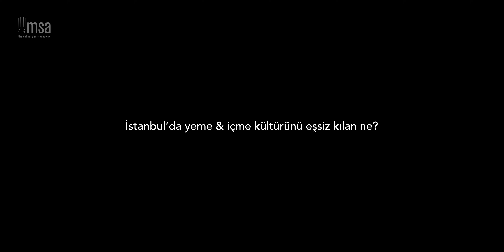İstanbulun Yeme ve İçme Kültürü - Mini Belgesel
Dünyaca ünlü lifestyle dergisi The Monocle, Quality of Life konferansı için 12 Ekim’de İstanbul’daydı. İş dünyasından yaratıcı liderlere, girişimcilerden öncü düşünürlere ilham verecek fikirlerin ve çözümlerin konuşulduğu konferansta, MSA olarak biz de, yemeğin bir şehrin hikâyesini nasıl değiştirdiğini hem anlattık, hem de en iyi bilenlere sorduk .

Yazar ve Yeme & İçme uzmanı Levon Bağış, Yiyecek & İçecek İşletmeciliği Danışmanı ve Eğitmeni Osman Serim, Sosyolog ve Akademisyen Prof. Dr. Zafer Yenal, Araka Chef & Owner Zeynep Pınar Taşdemir, Şarap Eğitmeni ve Danışman Sabiha Apaydın, Mimar, Yemek Kültürü Yazarı ve Araştırmacı Aylin Öney Tan; “ İstanbul’da yeme & içme kültürünü eşsiz kılan ne?” sorusunu Mutfak Sanatları Akademisi için kendi alanları üzerinden cevapladı.

Bu mini belgeselin ortaya çıkabilmesi için bu projeye bizimle dahil olan tüm bu isimlere sonsuz teşekkür ederiz.